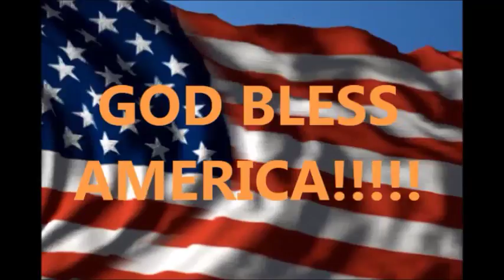Big Thunder Mountain Railroad Ride Video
You'll find this wonderful ride at the Magic Kingdom. Actually being on the ride is better. So if you haven't been, get your butt to WDW.